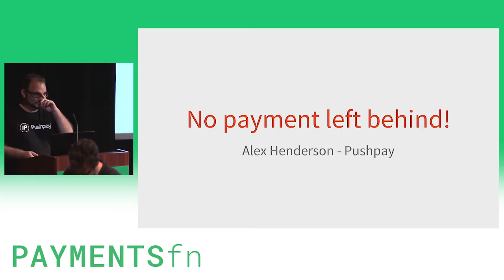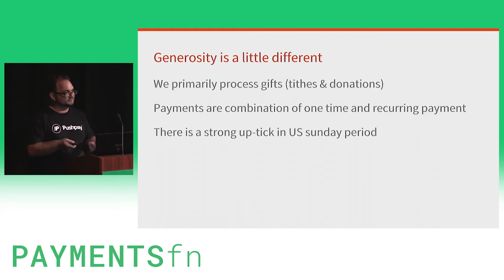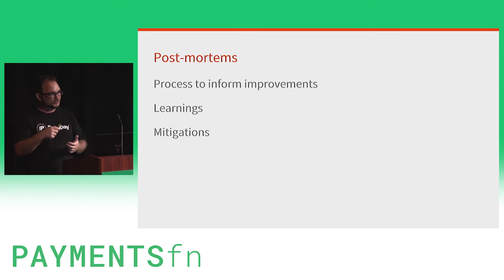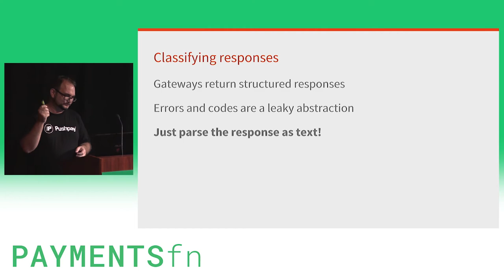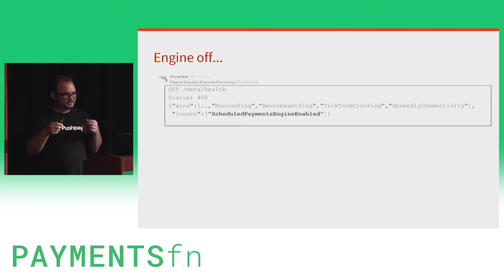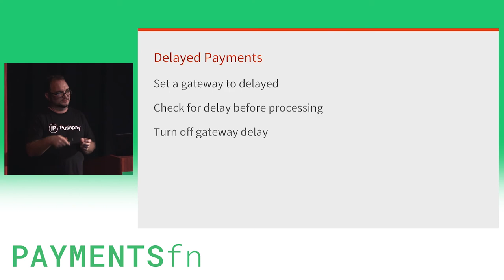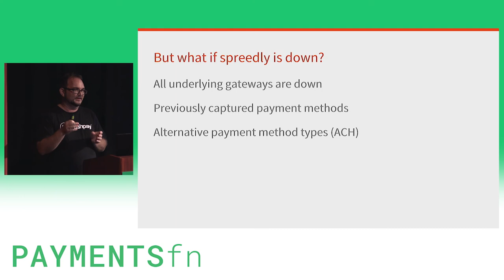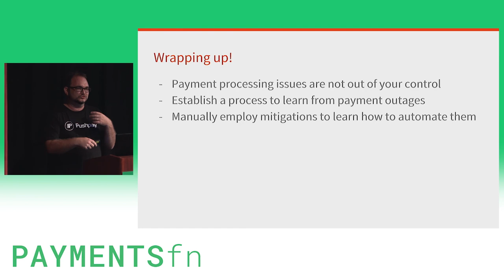PAYMENTSfn 2018 - No payment left behind! by Alex Henderson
Payments in the generosity sector and people who makes those payments follow very different rules to traditional transactions for goods and services. When people are unable to give "in the moment" they may not give at all! Even if you don't work in the Generosity sector, the lessons learned from trying to ensure payments continue to be handled and processed in spite of failing gateways, network outages & misconfiguration (and how you can turn this into a competitive advantage) is applicable to anyone processing payments from end-users.